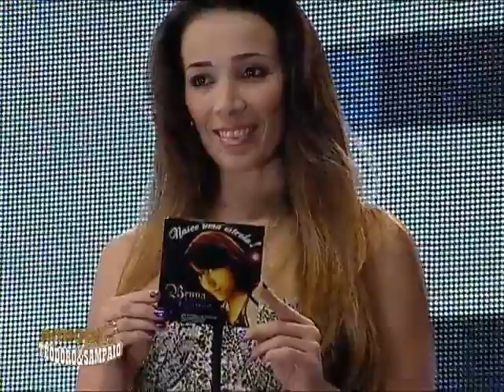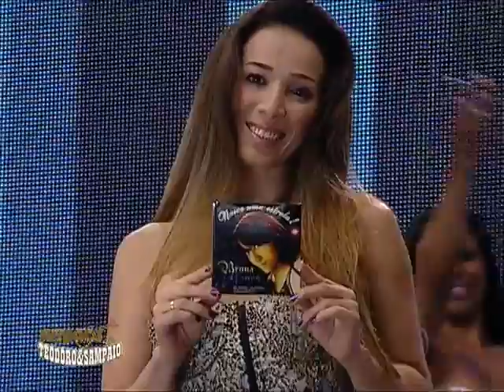pgm04092011parte3-desktop.m4v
Programa Amigos do Teodoro e Sampaio, 04 de setembro de 2011, parte 3.